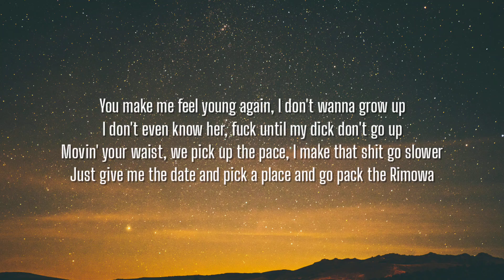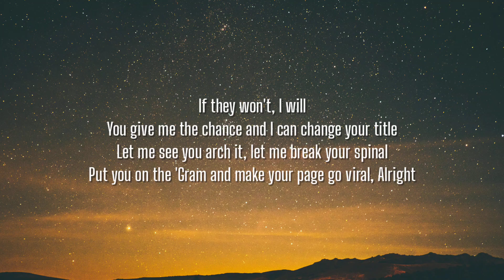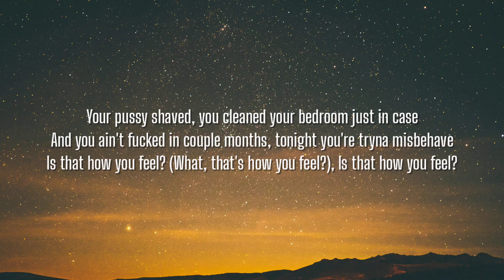Central Cee - I Will (Lyrics)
Lyrics:

[Chorus]
You put on your best 'fit to the club tonight
You're tryna find someone to take you home and show you love
If nobody else will, then I will
If nobody will, I will
Mhm
Your pussy shaved, you cleaned your bedroom just in case
And you ain't fucked in couple months, tonight you're tryna misbehave
Is that how you feel? Is that how you feel?

[Verse 1]
Without soundin' too perverted, close my eyes, I see you naked
Your looks come from your mum and daddy money got that bracelet
But you're actin' bougie like it was you who fuckin' paid, huh
Go and drop that bomb and watch that shit go up in flames
You make me feel young again, I don't wanna grow up
I don't even know her, fuck until my dick don't go up
Movin' your waist, we pick up the pace, I make that shit go slower
Just give me the date and pick a place and go pack the Rimowa
We can go to Phuket, if you fuck with this
Tick a couple countries off your bucket list
I hold it down, you ain't gotta worry 'bout no other bitches
Divin' deep and you gon' feel it where your stomach is

[Verse 2]
You didn't put on YSL just to go bed all by yourself
You got your coochie shaved just in case you find the right male
Said your body count's twelve, but your pussy tight still
I'm mature, bae, you know real recognize real
You put on your heels and hit the club, I'm outside, I'm on your strip
You got hella options waitin' on you, take your pick
If you fuck with someone else, you're not my girl, I won't be pissed
If I'm awake and I ain't taken, hit my line, I'll give you dick
If they won't, I will
You give me the chance and I can change your title
Let me see you arch it, let me break your spinal
Put you on the 'Gram and make your page go viral
Alright

[Chorus]
Mhm
Is that how you feel? (What, that's how you feel?), Is that how you feel?